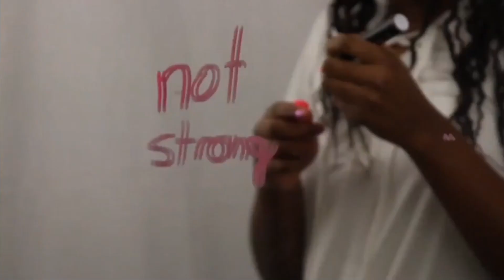My EGO ( It Affects My Training and Life - The Good and The Bad).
Ego is a defense mechanism that stops you from accepting reality.

Growing up, I hated failure. Who doesn't? It's like, who wants to be around a person that's always messing up in life.

Growing up, I felt ashamed of showing mistakes because it meant that I was weak.
 I stopped saying the truth about what I did wrong because I didn't like anyone telling me what to do. I pretended like everything was great because I wanted people to be around me. I didn't want to accept that I f** up a lot. That I was human.

So what did I do, became defensive when someone called me out on my b.s. I stopped talking to them because they were judging me. I hid from people who knew the truth about me.

Sounds familiar?

What happened then? I made a lot of more mistakes and history repeated itself. This is living in insanity because my decisions never changed.

That's not growth.

So, I started admitting. That was the first step. Then, I accepted all that I did. Then, I forgave who hurt me and I forgave myself. Then, the healing started...

This took years and investment in time and energy. The best decision I made for my life.

For $5, you can have exclusive content of what goes behind the scenes!